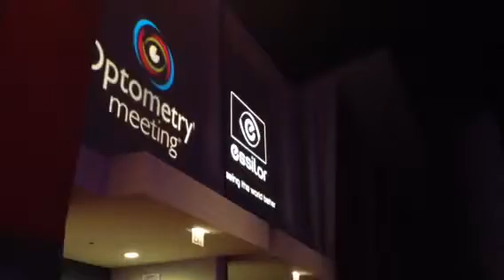Video from the AOA super bowl in Chicago